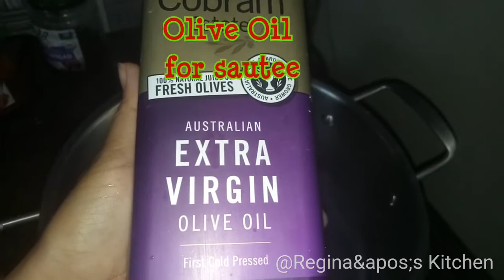Italian Salmon Pasta with Zucchini| Healthy Meal| Regina's Kitchen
How to cook this healthy Salmon Pasta with Zucchini?